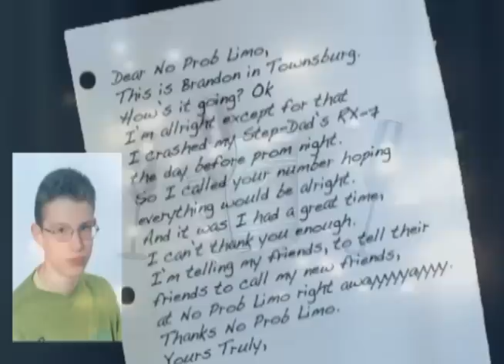JP Incorporated - No Prob Limo